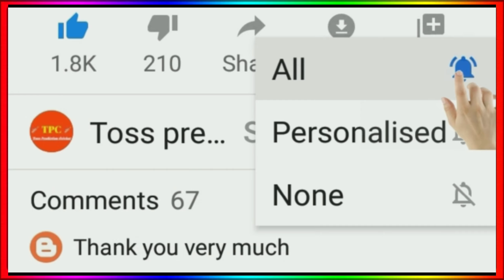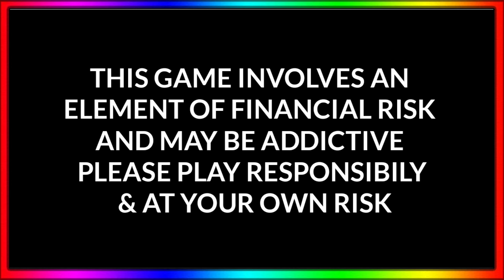IPL 2021 : New Date Announce By BCCI || Australian Players Likely To Miss Remainder Matches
Play with champions & win big prizes! Download My11Circle app now to get Rs. 1500 joining bonus & exclusive 20% extra cash. Hurry, make your team now

IPL 2021 New Date Announce
IPL 2021 Start Date
IPL 2021 In September October
Australian Players Miss IPL 2021
IPL 2021 Start In September
IPL 2021 Start Again
IPL 2021 Final Date